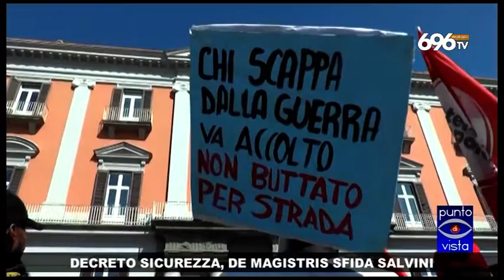Migranti e sicurezza, De Magistris sfida Salvini